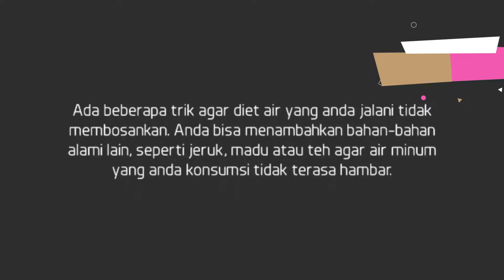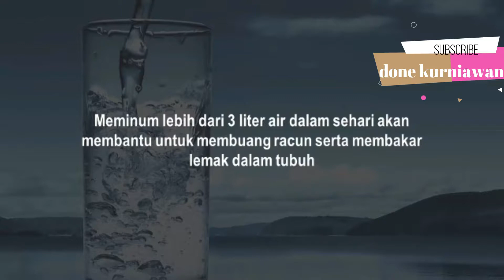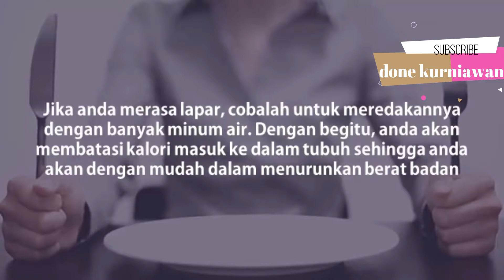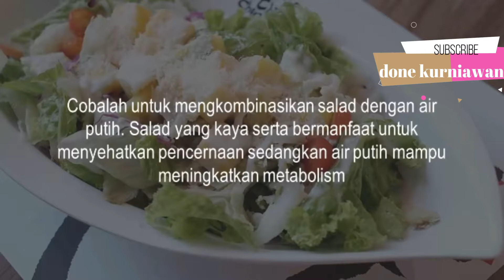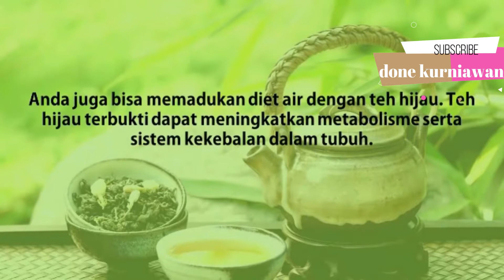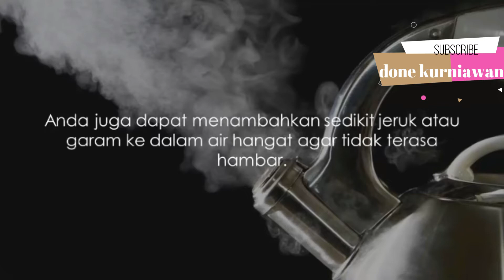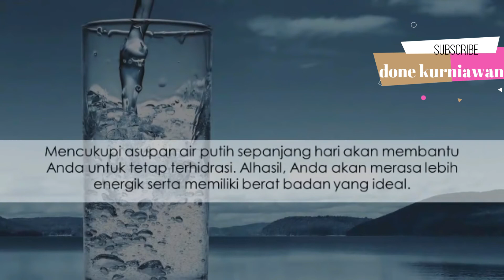11 cara DIET sehat dengan AIR PUTIH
cara diet sehat dan praktis